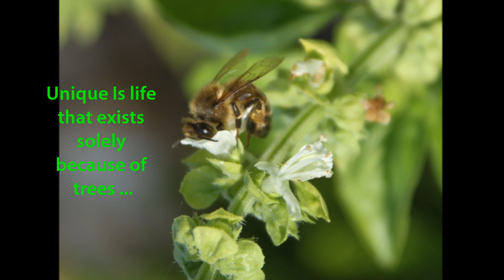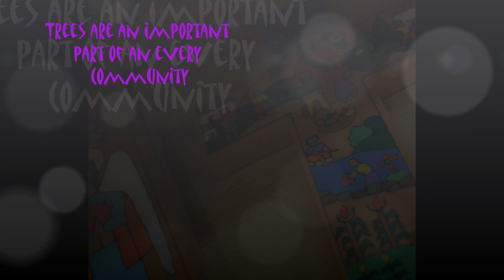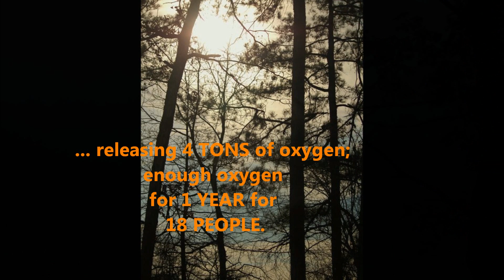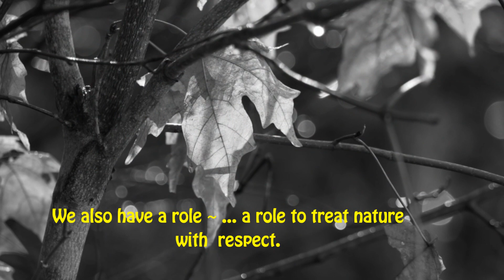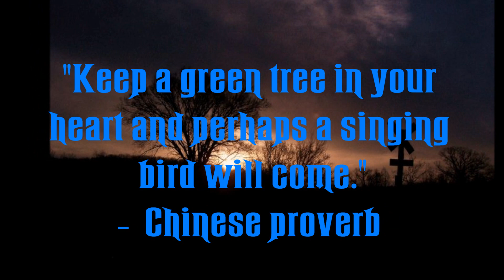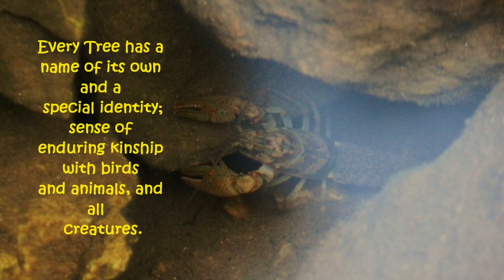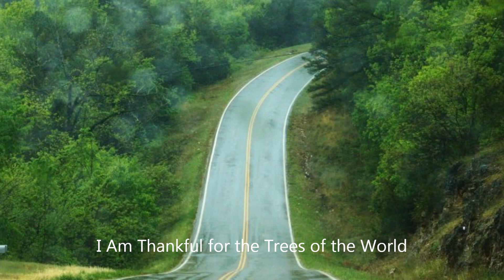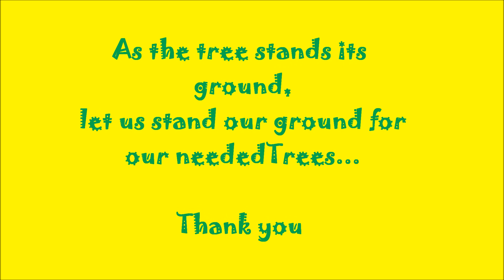Natures Tree's *Gentle Giants ~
All photography by Anne Margaret Eley taken in the Missouri St. Francois Mountains area. Relaxing video & music. 'Missouri's Gentle giants is a slideshow about appreciation towards 'Trees' and what they mean to us and nature.
7/15/2011
Created by Anne Margaret Eley, Music by Hans Zimmer.
"Sadly the Tree may not speak to Thee, so please appreciate the living tree...